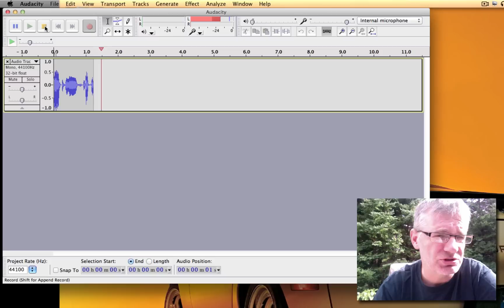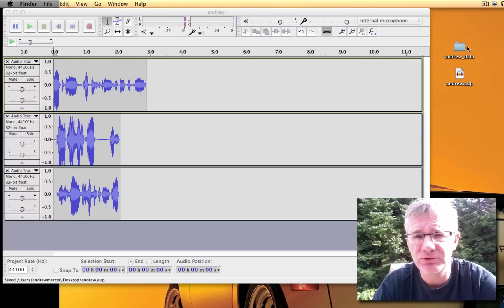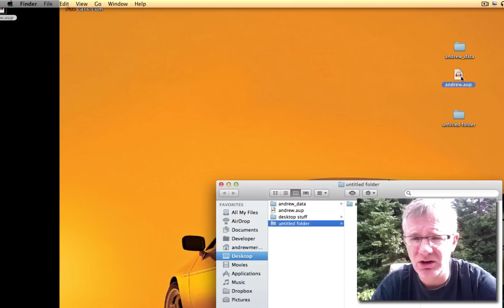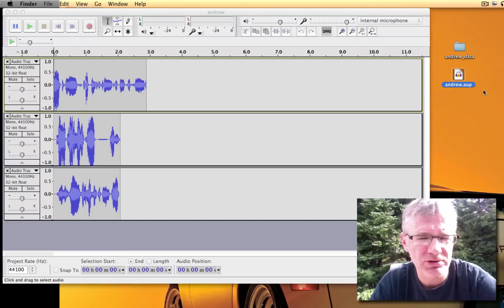Audacity Tutorial How to Save Audacity Project Fix a File that Will Not Open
Audacity Tutorial on how to save an Audacity project file.

There are several ways to 'save' in Audacity. An Audacity Project is the best way to save when you are in the middle of a project. A saved Audacity Project will save all your slider settings, your tracks, etc. Whereas an MP3 or WAV will only give you a sound file with no means to edit.

Saving a project in Audacity is simple, just go to FILE - SAVE PROJECT. That's it. This will create a .AUP file and a data folder.

Many subscribers have asked for help when they cannot reopen their .AUP files. Most times the problem happens when the .AUP file and Data folder are separated. These need to be kept together. So if you need to more your Audacity project be sure to move both the .AUP file and the Data folder.

If you need to email your Audacity project to someone you best bet is to export your recording as an MP3 and send that file. If you must send the project then you will need to send both the .AUP file and the data folder. This may be VERY big so be prepared for that.

Rock on,
Andrew